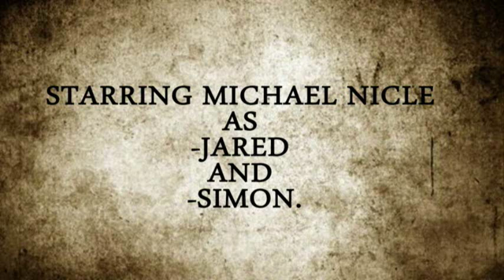SPIDERWICK (2011) Episode 4.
The final part for My re-creation of the spiderwick universe . ENJOY !!